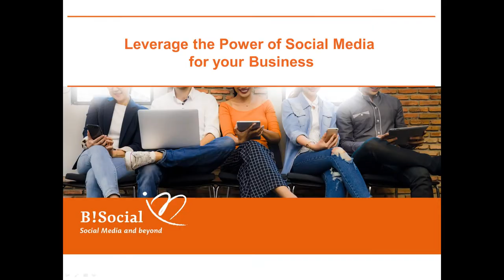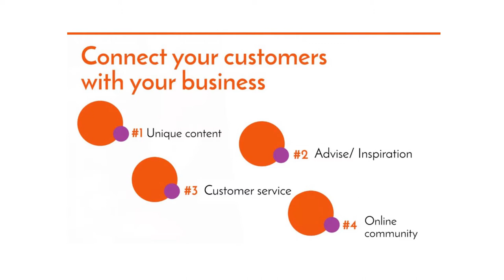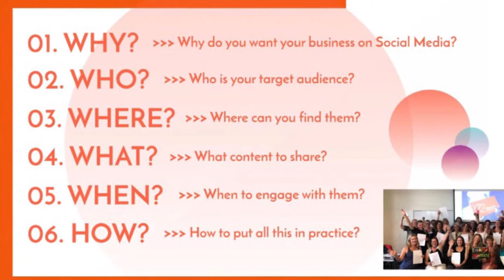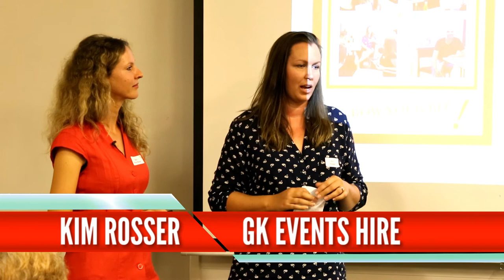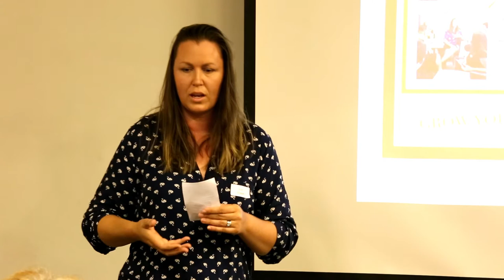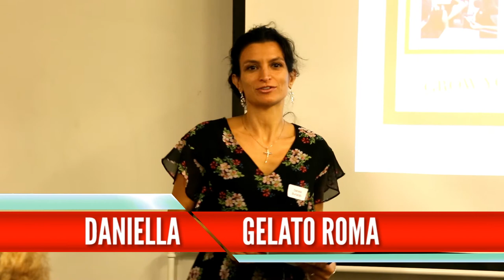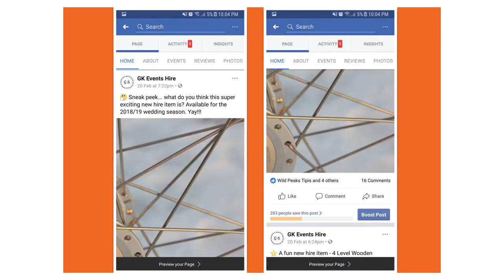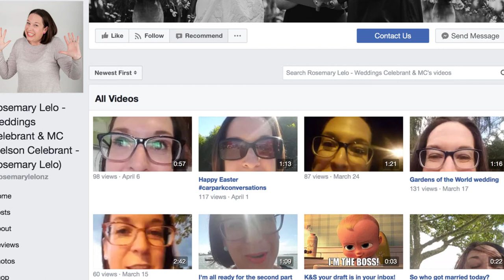LEVERAGING FACEBOOK | Bea Pole-Bokor | Nelson Tasman Business Trust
Leverage your business with Facebook. How does it work in reality? See how local entrepreneurs used Facebook to succeed in business.

Bea Pole-Bokor is a Social Media Consultant in Nelson.
​A diplomat by training, she has worked at UNESCO Headquarters in Paris, as well as with marketing giant L’Oréal. Bea brings a wide variety of skills, a strategic thinking and an eye for creativity & tech to the digital sphere.

With over 10 years of experience in communication and content creation, Bea is now on a mission to share her passion for all things social and help your local business grow.

Success Stories from B Social workshops (as in video)

Videoed & Edited by Moving Moments Video, Nelson, NZ.
Need your event filmed? A YouTube channel set up? Some Facebook graphics or video ads? Your family wedding? Funeral? Birthday?